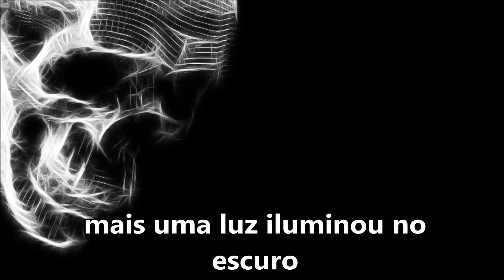Exu Caveira "Compadre de Lucifer" Damian Onilubara SUBTITULADO Y CON LETRA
LEVANTOU POEIRA, LEVANTOU POEIRA
LEVANTOU POEIRA VEM CHEGANDO EXU CAVEIRA (BIS)
MAIS UMA LUZ ILUMINO NO ESCURO
EM NOME DE MINHA VIDA EU TE VOU AGRADEÇER!
A MEIA NOITE UM BARBARO QUE CHEGA,
SEU NOME É EXU CAVEIRA COMPADRE DE LUCIFER! (BIS)